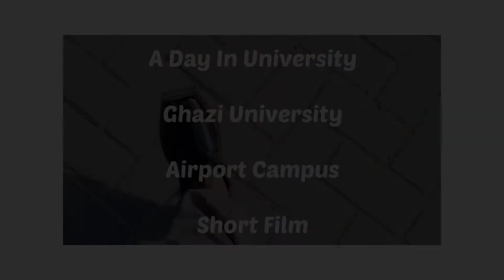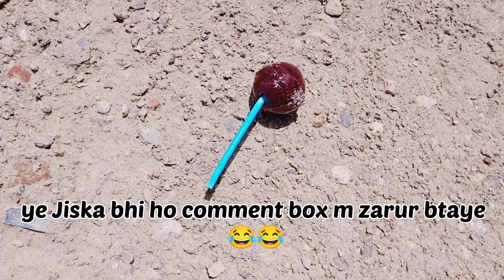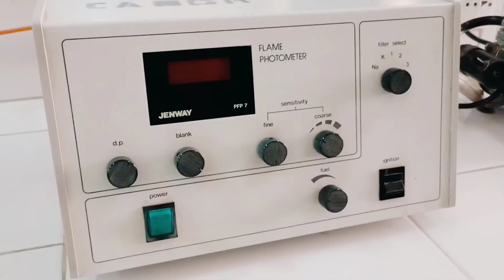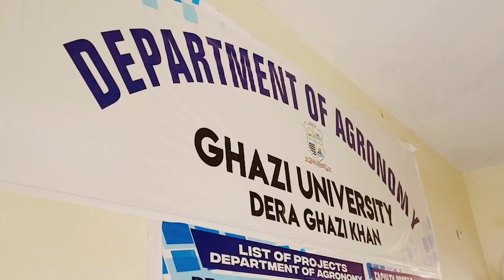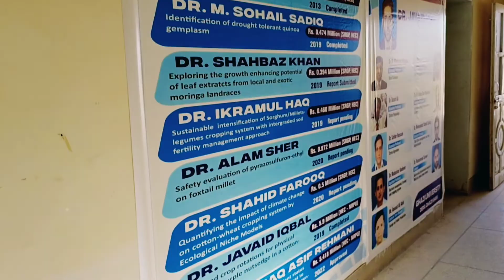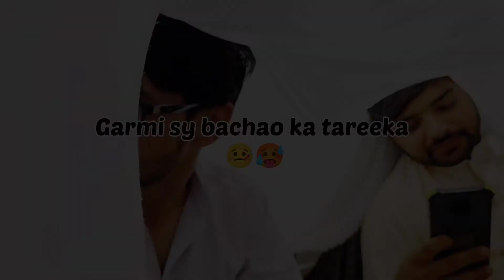University life | Rapstar Of University | University Vlog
A tour to university | University Life | A day in University | Vlog | University Vlog | Rap star |

Ghazi University
Dera ghazi khan
dgkhan
daily vlogging

I'm on Instagram as @hassnain8822.